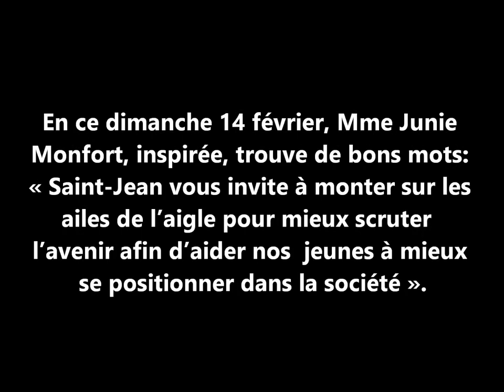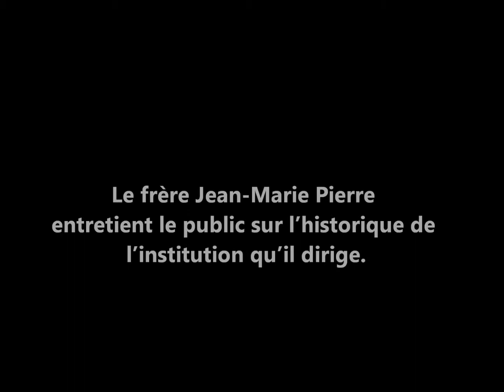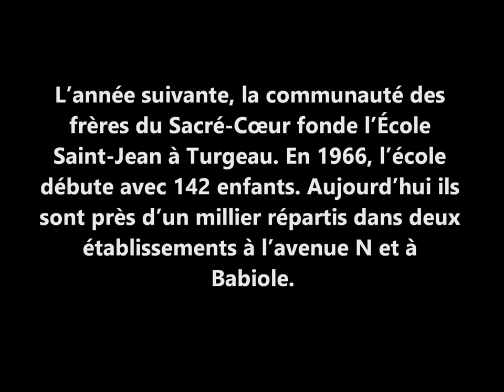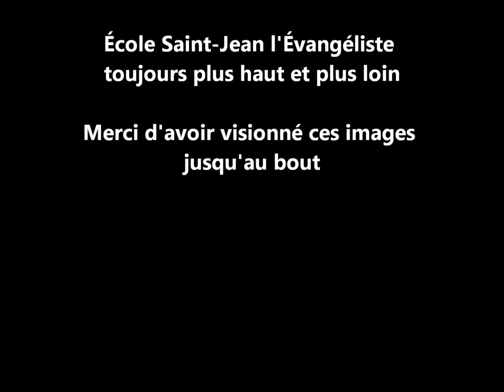Saint Jean l'Evangeliste fete 50 ans en Haiti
Pour saluer son demi-siècle d'existence, la grande famille de l’école Saint-Jean l’Évangéliste s’est réunie pour exprimer sa gratitude envers tous ceux qui ont contribué à la pérennisation de cette œuvre. Le jour de la Saint-Valentin, le dimanche 14 février, une messe d’action de grâce a été célébrée en plein air. A voir.